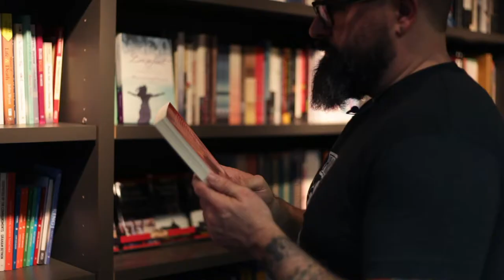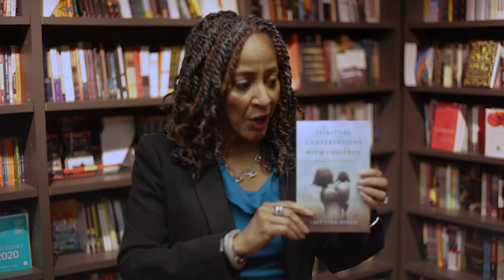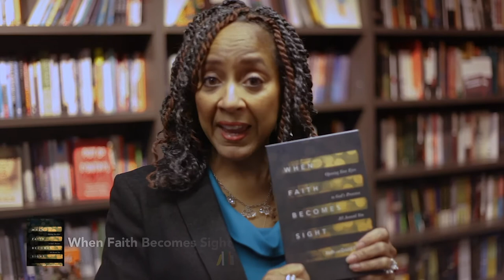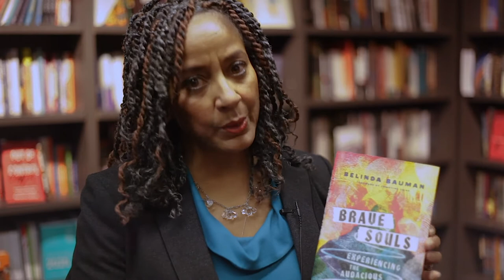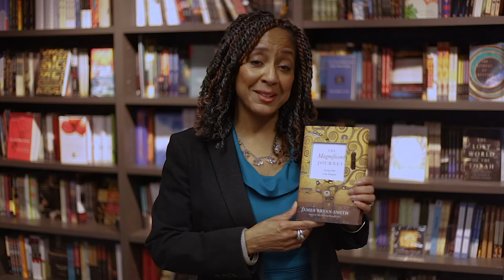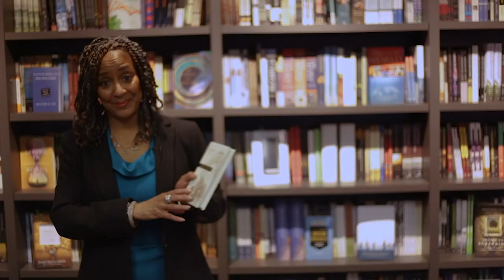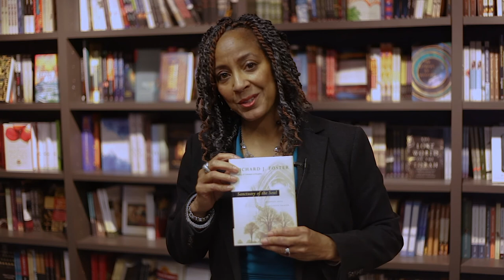IVP Bookshelf - Juanita Rasmus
Author and pastor Juanita Rasmus (@Pastor_Juanita) brought the energy to the IVP Bookshelf, showing off a whole mess of her favorite reads as well as those titles that spark her interest. Rasmus' newest book from IVP, "Learning to Be", comes out June 30, 2020.